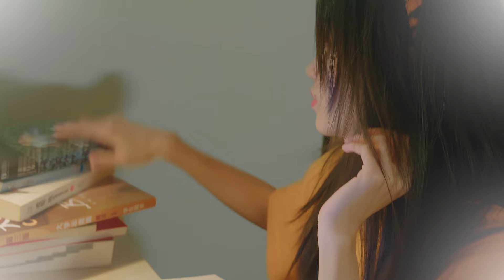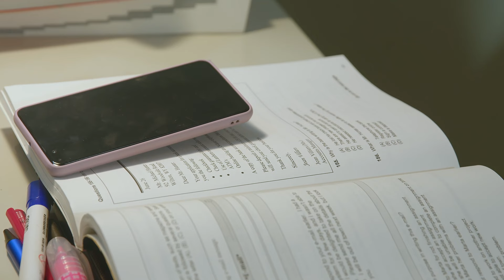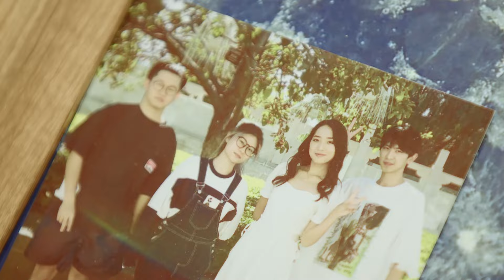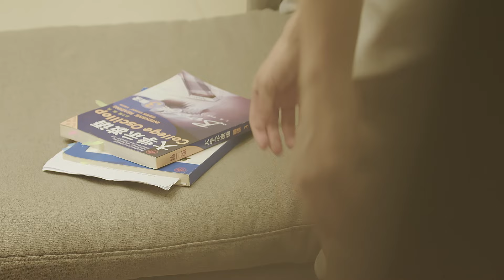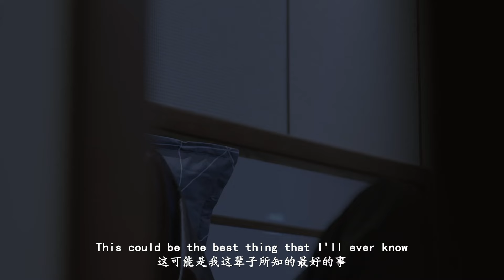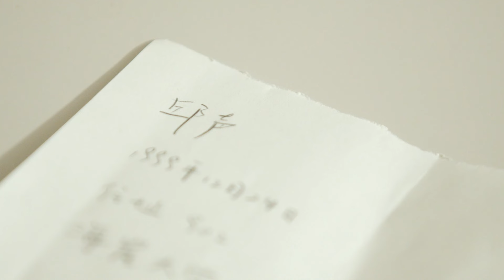[Multi-sub]《几回魂梦与君同》第2集丨段龚洲 宋玥 刘欣怡 余七晨 Soulful Encounters EP2【捷成华视偶像剧场】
《几回魂梦与君同》
主演：段龚洲 宋玥 刘欣怡 余七晨
集数：6

剧情简介：
夏梦是一个正在准备考研复试的外语系女生，但与众不同的是她可以通过梦来昭
示未来。夏梦屡屡预见到，自己的考研失败是因为一个叫邱声的学长。夏梦与邱
声逐渐产生纠葛，不仅是作为竞争对手，更蕴藏了一丝暧昧的情愫。随着考研的
临近，夏梦的梦境一个个应验，这让夏梦与邱声的关系变得紧张。而能看到并试
图打破这一层层梦境魔咒的，不仅有夏梦，也有邱声……